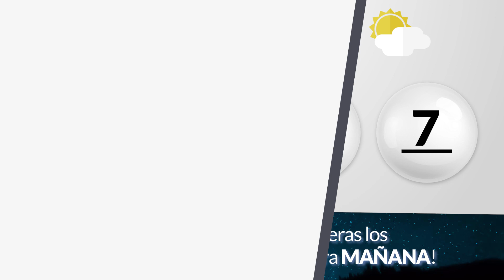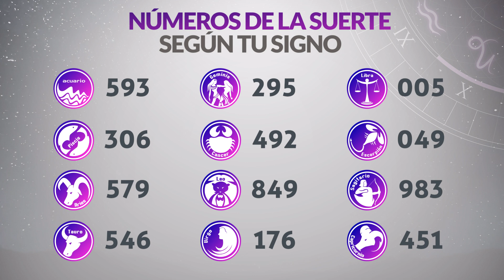Resultados PAISITA y CHONTICO DIA del Jueves 30 de Noviembre de 2023 CHANCE 😱💰🚨🔥🍀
Resultado de Paisita Jueves 30 de Noviembre de 2023
Resultado de Chontico Dia Jueves 30 de Noviembre de 2023
Paisita 30 de noviembre
Chontico Dia 30 de Noviembre
Carbeña del treinta de noviembre
Chontico Dia del treinta de noviembre
Chance del treinta de noviembre
Resultado de Chance 30 de Noviembre
Chance 30 de Noviembre
Chance Chances
loteria loterias
Carbeña ayer
Resultado de Paisita treinta de noviembre
Resultado de Chontico Dia treinta de noviembre
Resultados paisita
Resultado chontico dia
Resultado paisita
chontico dia
resultado chontico dia
paisita hoy
resultado de chontico dia
resultado paisita
super paisita
paisita resultados
paisita ayer
chance resultados
sorteo paisita
ultimo paisita
sorteó paisita
paisita tarde
loteria astro
paisita día
chontico dia y paisita hoy
paisita paisita
chance paisita
invierte
resultados gana
loterias gana